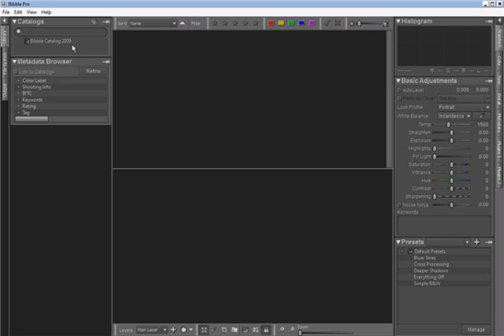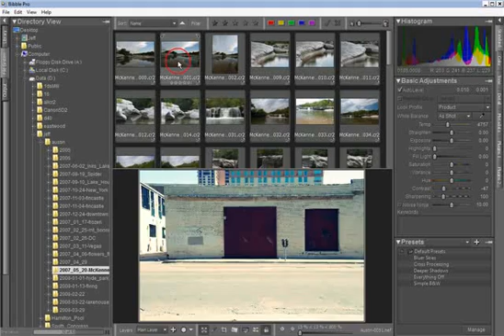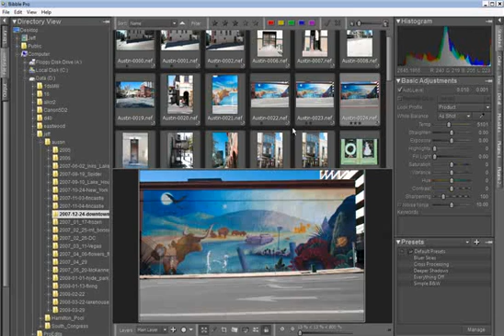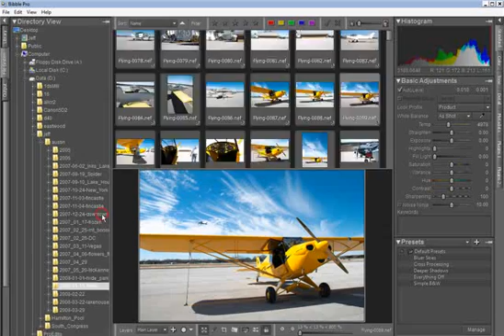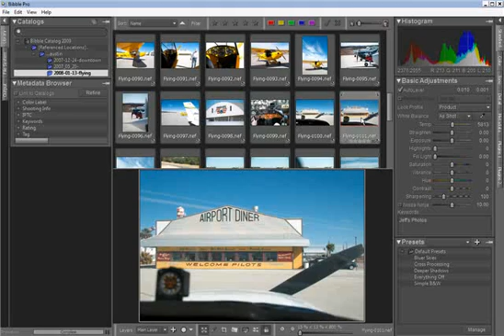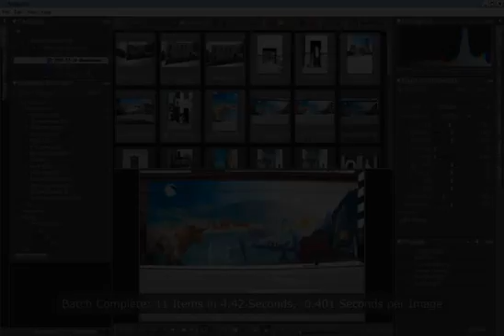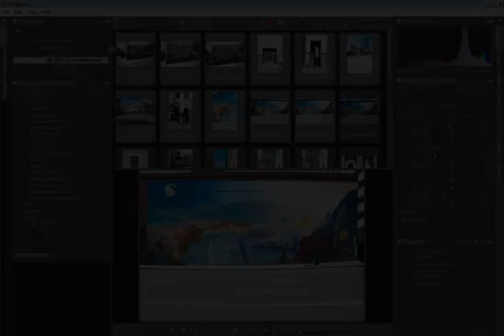Обзор Bibble Pro v5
Bibble Pro - программа для просмотра, организации и обработки цифровых фотографий. С помощью Bibble Pro вы сможете исправить баланс белого цвета, устранить нежелательные оттенки, отрегулировать контрастность, резкость, цвета, насыщенность, подготовить и распечатать цифровые фотографии, а также установить рейтинг для отдельно взятых фотографий. Кроме того, Bibble Pro позволяет устранять шумы на фотографиях, хроматические аберрации, виньетирование и прочее. В программе присутствует фирменная технология Perfectly Clear, которая позволяет улучшать цифровые фотографии одним кликом мышью. Bibble Pro позволяет обрабатывать фотографии в пакетном режиме, работать с RAW изображениями и поддерживает цифровые камеры многих производителей.